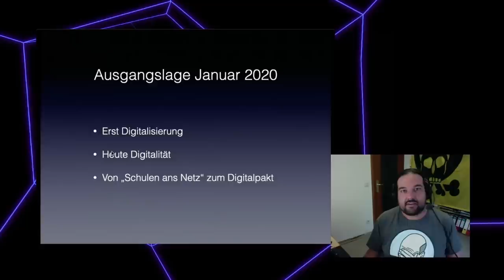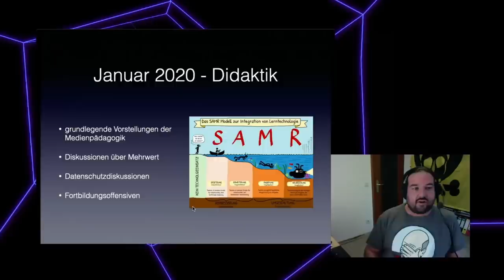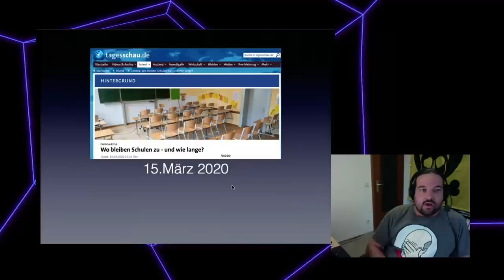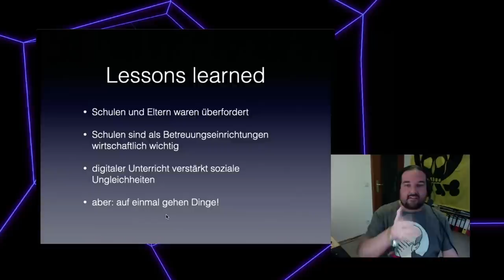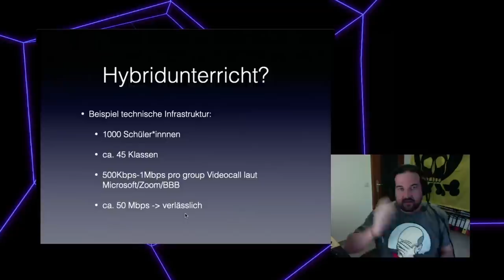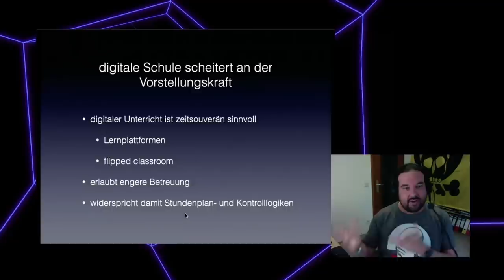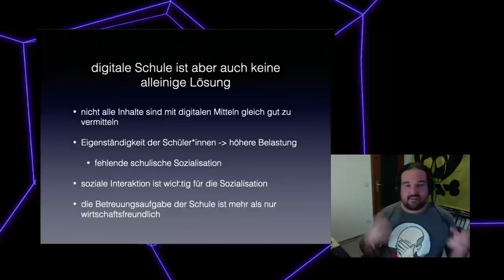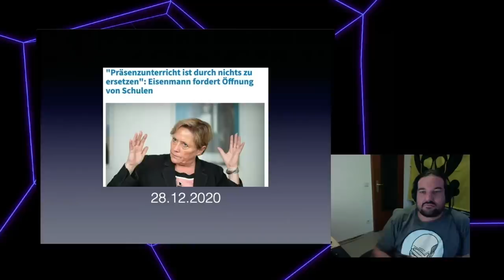rC3 - Rückblick auf ein turbulentes Jahr digitale Schule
Ich habe mich ein Jahr in meinem Podcast mit den Fragen digitaler Bildung auseinandersetzen müssen. Pünktlich im März dieses Jahres wurde das von der Theorie in die Praxis geholt.

Ich habe mich ein Jahr in meinem Podcast mit den Fragen digitaler Bildung auseinandersetzen müssen. Pünktlich im März dieses Jahres wurde das von der Theorie in die Praxis geholt. Wie sich theoretische und praktische Überlegungen bei der Bewältigung einer neuen, und nicht nur pandemischen, Schulrealität die Hand geben und welche Möglichkeitsräume sich hier eröffnen sind die Themen dieses Vortrags.

Thomas 'advi' Brandt